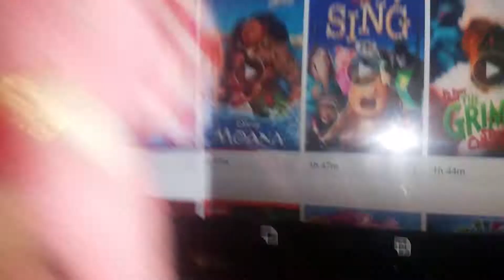January 27, 2018